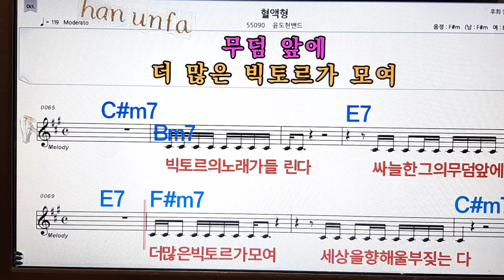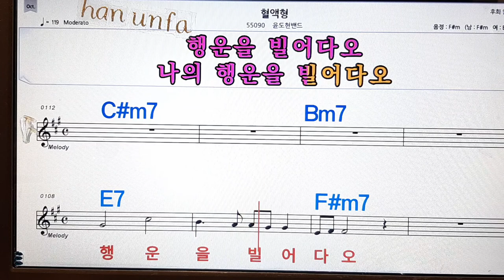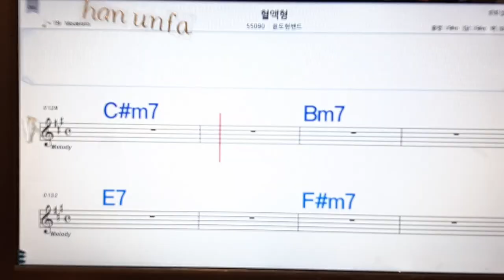혈액형/윤도현밴드💋노래방, 통기타 , 코드 큰악보, 가라오케, 반주💖Karaoke, Sheet Music, Chord, MR